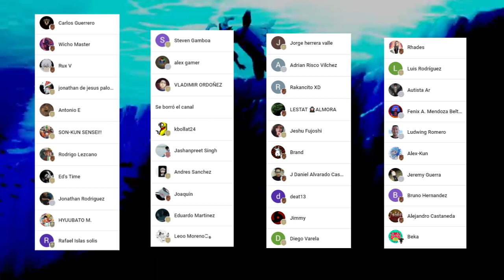ASTA Destroza a LUCIFER !!! 😱 LICHITA Revela Porque ABANDONO a ASTA !!! Black Clover 328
HOLA AMIGOS LES TRAEMOS UN NUEVO VÍDEO ESTA VEZ LA REVIEW DEL MANGA 328 DE BLACK CLOVER, DONDE VIMOS GRANDES MOMENTOS  SOBRE TODO LA DERROTA DE LUCIFER. DÉJENME SU OPINIÓN EN LOS COMENTARIOS.